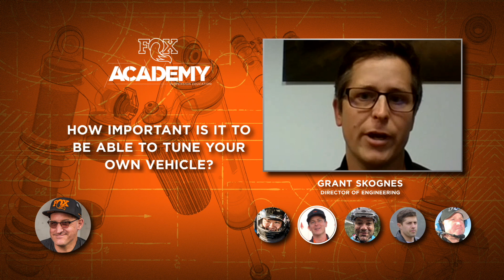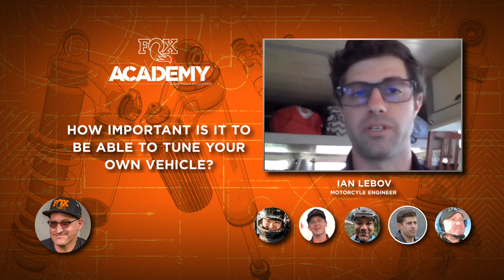Interviews with FOX Engineers & Tuners » ACADEMY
Gary Boulanger, Power Sports Communication Marketing Manager, sits down to talk with some of FOX’s engineers and tuners to talk about the importance of adjusting your suspension and suspension education.

Grant Skognes – Power Sports Engineering Director
Rick Strobel – Power Sports Race Team Manager
Ian Lebov – Power Sports Engineer, Motorcycles
Jordi Cortes – Senior Race Tuner, Bike
Mike Kim – Senior Race Tuner, Off-Road